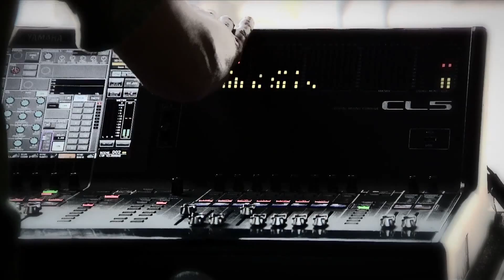Producción Nacional - La Vela Puerca - Adelanto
Miércoles 21:00 hrs.